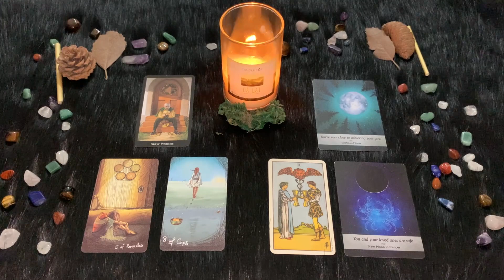Cancro ♋️ Sabato 6 Maggio🔮 Oroscopo Paolo Fox - Cuoricini sul calendario